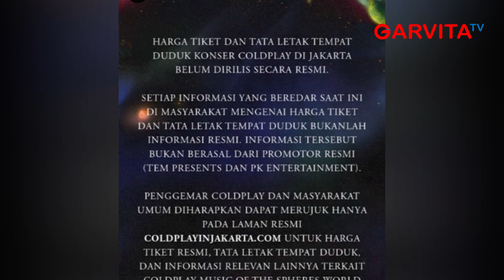Promotor Coldplay Beri Peringatan Tegas Pada Penyebar Hoax Harga Tiket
Band asal Inggris Coldplay umumkan akan menggelar konser di Indonesia pada bulan November nanti. Tentunya, kabar ini membuat banyak fans Coldplay Indonesia bersemangat karena ini merupakan kali pertama Coldplay adakan konser tunggal di Indonesia.

Namun, banyak pihak tak bertanggung jawab yang memanfaatkan momen antusias para fans. Setelah promotor PK Entertaiment mengumumkan kabar konser, muncul banyak calo tiket yang menyebarkan informasi palsu mengenai harga tiket konser Coldplay dan mengaku mendapat jalur orang dalam. Bahkan, sudah ada beberapa korban yang mengaku ditipu para calo tersebut.

Menanggapi hal ini, PK Entertaiment membuat pernyataan resmi melalui Instagramnya. Mereka mengatakan setiap informasi beredar yang berkaitan dengan harga tiket dan venue konser bukanlah informasi resmi.
Mereka juga menambahkan, segala informasi hanya akan dirilis melalui website coldplayinjakarta.com